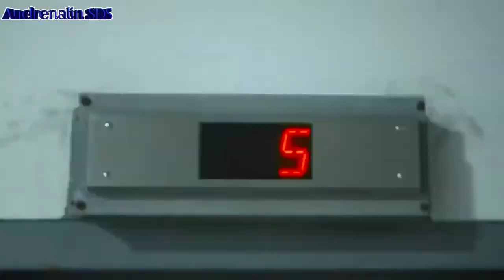EDM Mix 🔥 BEST BASS BOOSTED MUSIC 🔥 Car Music Mix #89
🔈News Music 2020 🔥 Music in the Car 2020 🔥 Club music bass 2020
▶ ️ Andrenalin SDS: